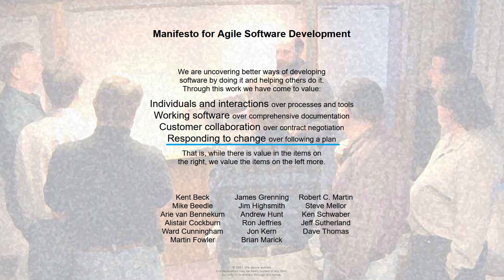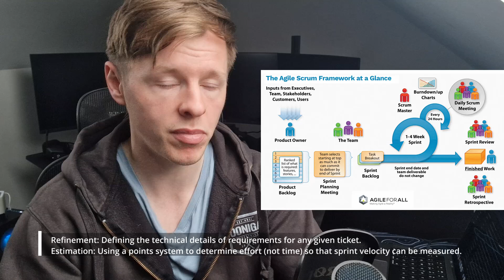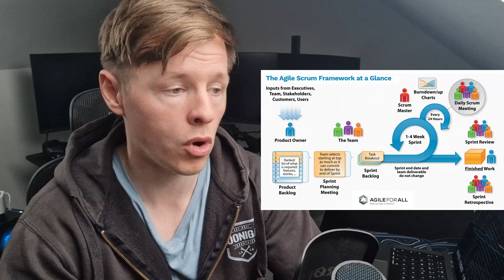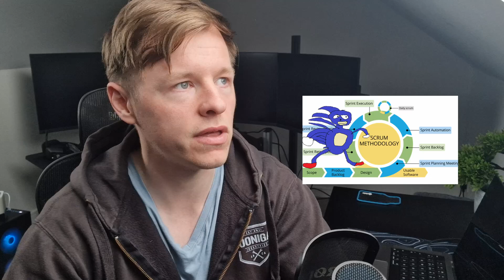Agile development isn't working. Here's why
Agile bad.

In this video, I address the criticism surrounding the topic of Agile development and whether it works or not.

There is a clear distinction that must be made before one can make this assertion however...

Chapters:
00:00 - Tech twitter is at it again
01:05 - Thank you
02:06 - Agile manifesto
05:43 - Scrum
09:15 - Too many processes, often not done correctly
11:31 - Scrum (too long, didn't watch)
12:49 - Kanban
16:50 - Conclusion/TL;DW